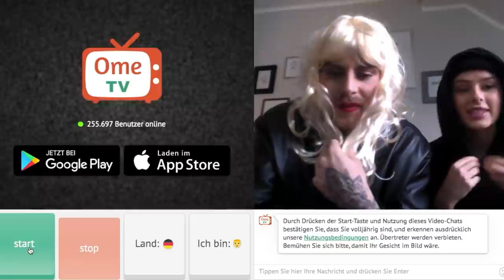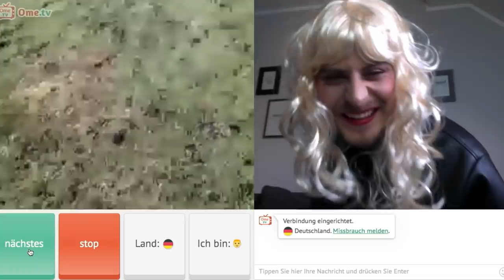GESCHMINKT auf OME.TV! Wilde Reaktionen!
MEGA WITZIG! Diese Reaktionen sind einfach wild! Danke an unsere Community!
(Alle gezeigten Person haben zugestimmt, in diesem Video gezeigt werden zu dürfen! - Danke nochmal für diese Unterstützung!)
Ab jetzt: JEDEN MITTWOCH 18 Uhr - Neues Video!